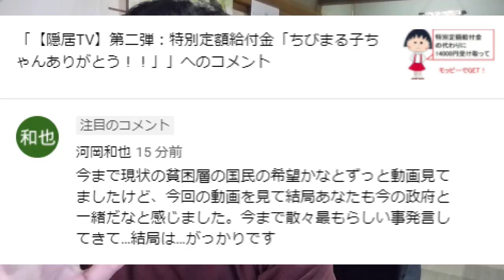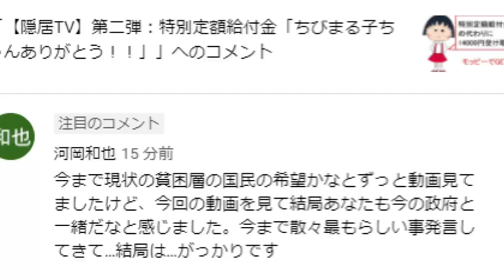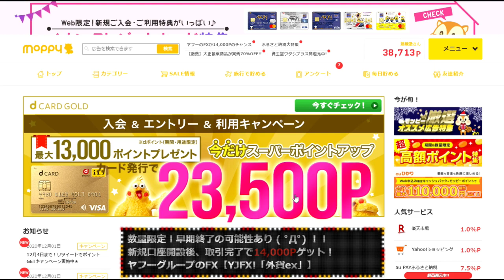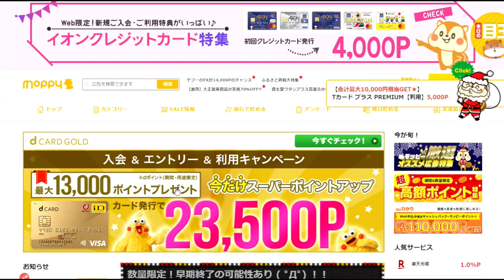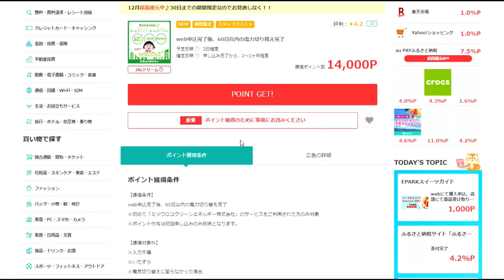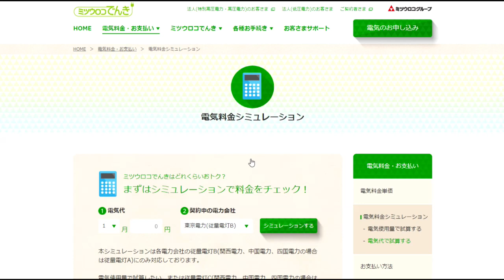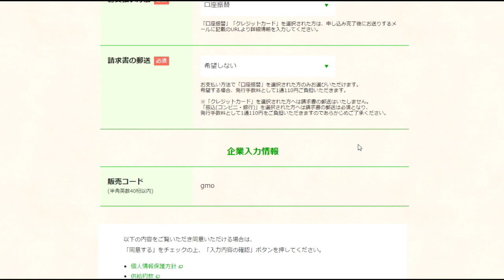【隠居TV】久保徹朗は詐欺師！政府の回し者・・だった！